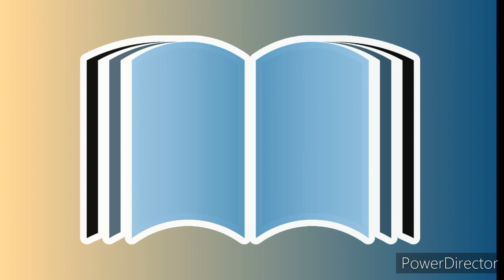POČETAK!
Sa verom u Boga